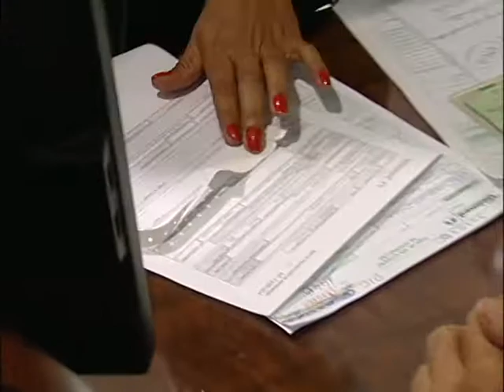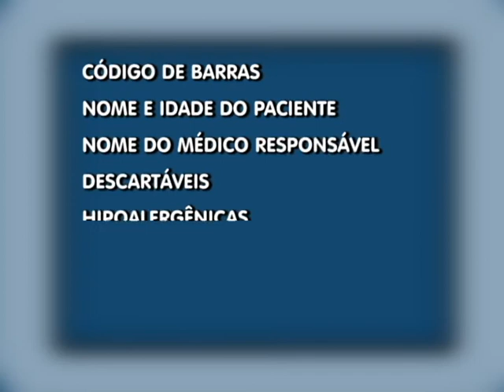Já é Lei -- Pulseiras eletrônicas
Lei de autoria parlamentar obriga os hospitais particulares e filantrópicos do Estado a usarem pulseiras eletrônicas de identificação nos pacientes.